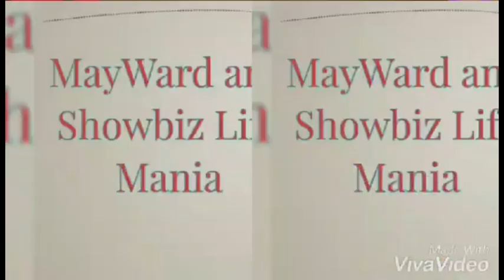Joshua Garcia Charlie Dizon.. Naki Scandal sa IWANTASAP SQUAD!!